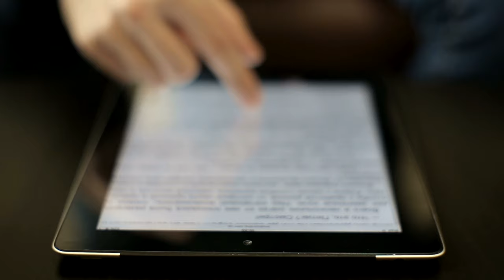10 Things You SHOULDN’T Pack For Europe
Packing for a trip to Europe? You'll want to avoid bringing these 10 things!